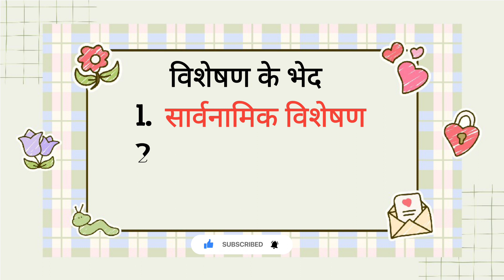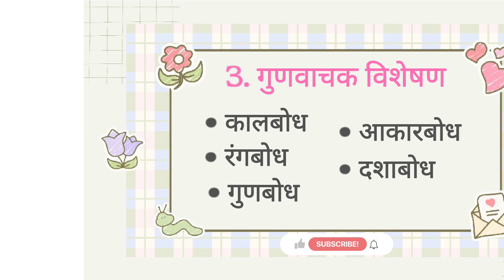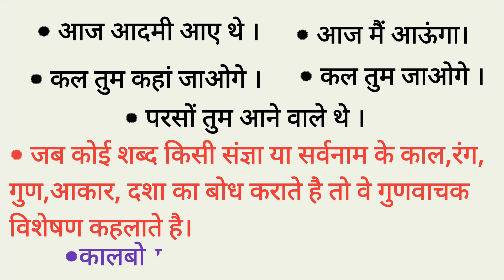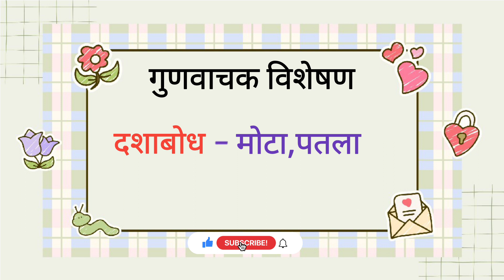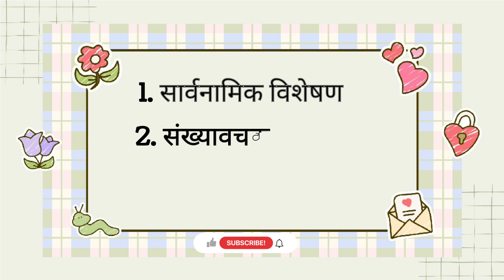विशेषण के भेद | गुणवाचक विशेषण | Hindi grammar visheshan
About this video:
Doston Maine is video mein Hindi grammar k important topic विशेषण के भेद में गुणवाचक विशेषण ko cover Kiya hai... I hope aapke liye ye video helpful hogi.. so pls subscribe this channel for further video.

visheshan ke bhed
विशेषण की परिभाषा
visheshan ki paribhasha
visheshan ke prakar
visheshan hindi grammar
विशेषण के प्रकार
गुणवाचक विशेषण के उदाहरण
gunvachak visheshan
gunvachak visheshan ke udaharan
गुणवाचक विशेषण के भेद
आकारवाचक विशेषण
रंगबोध विशेषण
दशाबोध विशेषण
कालबोध विशेषण
गुणबोध विशेषण